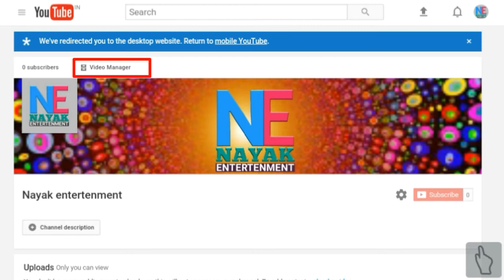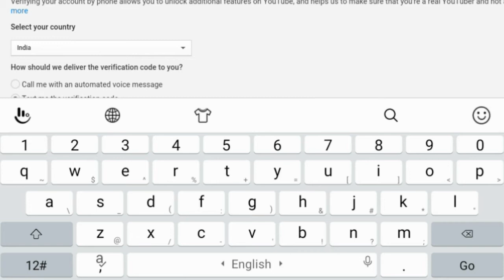How to verify youtube chhanel?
. Hii friends is video me mene youtube account verify karna bataya hai, ki aap apne youtube chhanel ko kaise verify kar sakte hai,